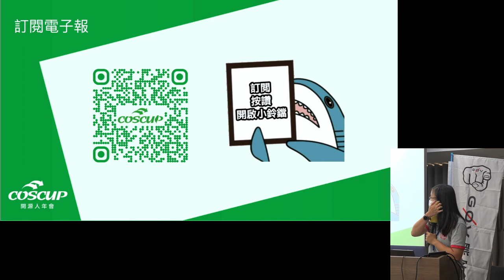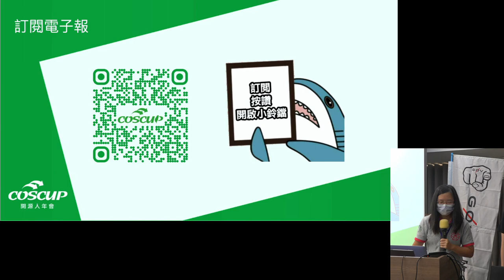g0v tw hackath50n — 成果報告 — coscup pitch ／ 球魚 — 來電50黑客松